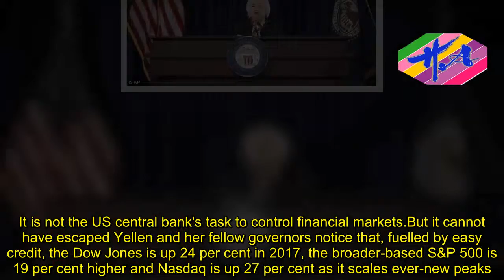News Techcology - ALEX BRUMMER: All change at Yellen’s Fed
Janet Yellen has done a 'spectacular job', in the words of President Trump. But she will still be stepping down from the most powerful role in global finance in six weeks in spite of serving just a single term as Federal Reserve chairman.The global economy has been far less turbulent under her leadership than that of predecessor Ben Bernanke, who had to deal with the financial crisis.But Yellen's period of office has not been without its moments, notably early 2016 when the Chinese stock market went into meltdown.Yellen will be remembered for leading the drive for more normal interest rates, ending the era of zero borrowing costs.The latest quarter of a point lift brings the Federal Reserve's key rate up to the 1.25-1.5 per cent range.It is the fifth increase since Yellen began the process two years ago. She pressed ahead in spite of the facts that inflation has stubbornly remained below the 2 per cent target rate and US wage growth is subdued.It is not the US central bank's task to control financial markets. But it cannot have escaped Yellen and her fellow governors notice that, fuelled by easy credit, the Dow Jones is up 24 per cent in 2017, the broader-based S&P 500 is 19 per cent higher and Nasdaq is up 27 per cent as it scales ever-new peaks.As the end of the year approaches there is panic buying of bitcoin, which has soared in spite of warnings from Wall Street and central bankers to steer clear. By any standards, markets are in bubble territory.The current concern is that, with the American and global economy growing strongly, it is the wrong moment for the Trump and Republican Congress to pour petrol on the fire with its expansionary tax cuts just agreed.If Yellen had remained in office, the Fed would doubtless continue to tighten monetary policy. A further March 2018 rise has been priced in by bond markets but the jury is now out.Yellen's Republican replacement Jay Powell has been a follower rather than a leader at the central bank. Trump might not have replaced a fierce intellectual like Yellen with a former banker unless he wanted a less astringent approach.The mania for upgrading to the latest device from Apple hasn't yet hit Britain's high streets.There is a realisation that tech development for smart phones has reached a plateau, and consumers can live without latest add-ons rather than fork out a thousand pounds.Mobile and electronics retailer Dixons Carphone paid the price for a cooling mobile market in the first half with a slump in earnings and the share price.The response by chief executive Seb James is to rethink what the company does in mobile. The obvious thing to do is to cut a better deals with the mobile operators EE, Vodafone and O2.We saw the power network providers exercise over the market when they brought Phones 4U crashing down in 2014.What is absolutely clear is that James has been too slow to take the scythe to the 700 or so Carphone outlets inherited from the 2014 Dixons merger.He should address this directly rat
Source: